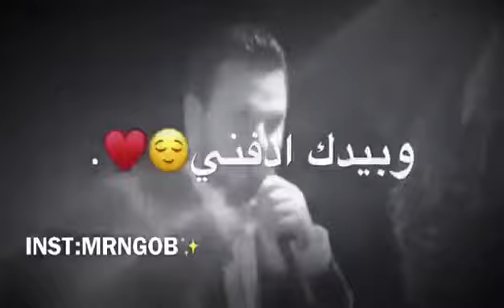أزا حبك يصير الموت ❤️/